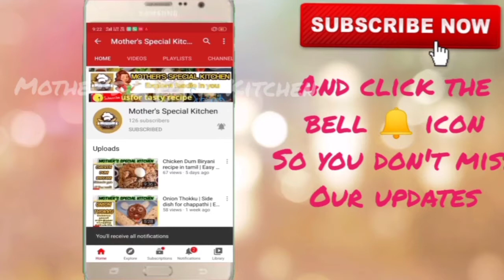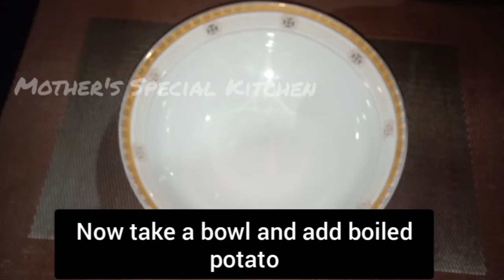Egg Chicken Ball | Crispy Egg Chicken Ball | egg and chicken snacks | easy |Mother's Special Kitchen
Egg Chicken Ball is a crispy evening snacks,which is prepared using boiled chicken,egg and potato. It is done by stuffing the chicken in yolk place.

Song: Erik Lund - One Day In Paradise (Vlog No I Copyright Music)